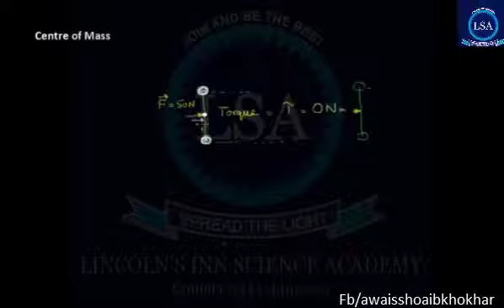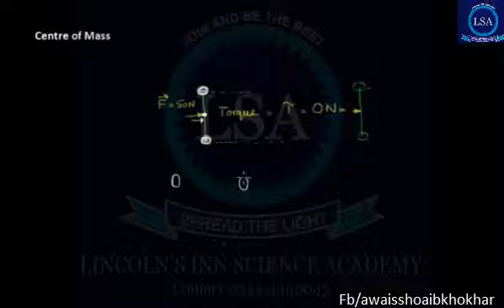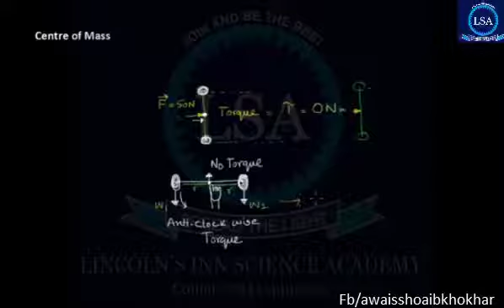Physics 9th Ch 4 Center of Mass in Urdu Matric Part 1 |Lincoln's Inn